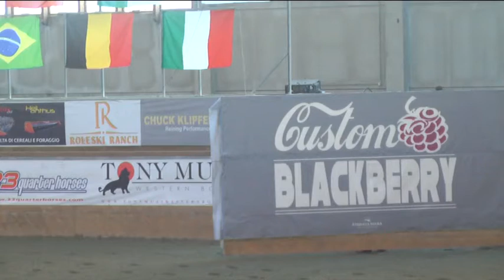ALBERTO VILLANI - JABA LITTLE WHIZ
FUTURITY 2013 IRHA